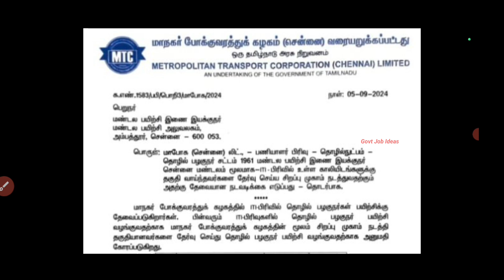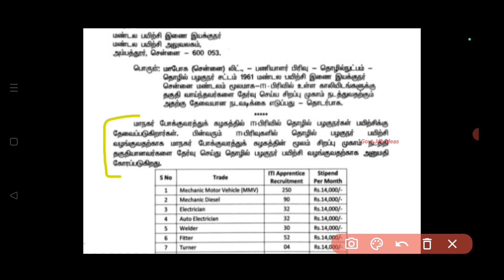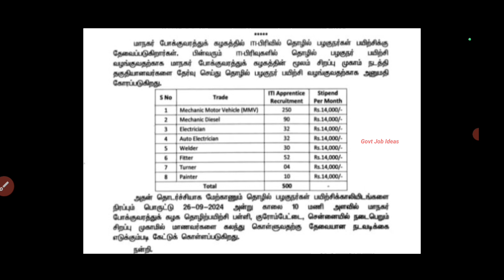⭕500 Vacancies |🚌தமிழக போக்குவரத்து துறை வேலை | Salary-14000 | No Exam,No Fees | TAMIL.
தமிழக போக்குவரத்து துறை வேலை.